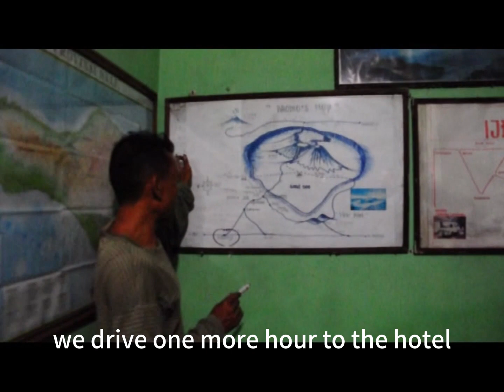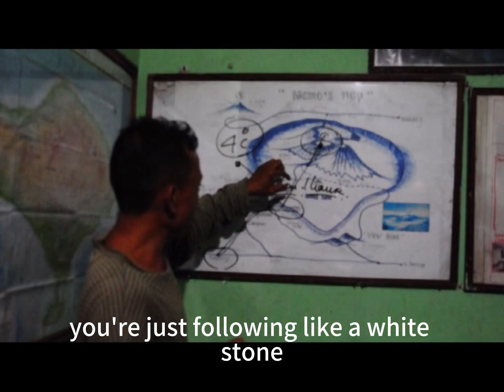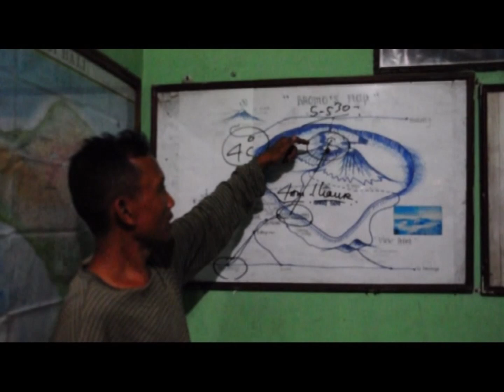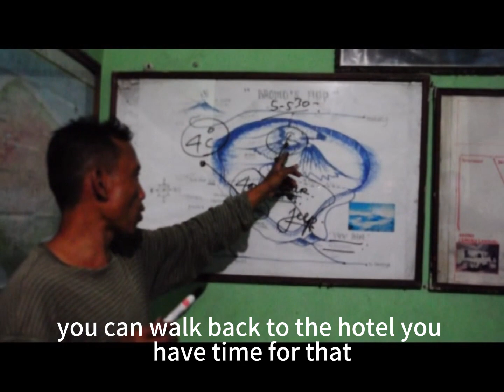富生游记 印尼日惹 泗水 自由行7日游 D3&D4 由日惹到布罗莫火山 Jogja to Mt Bromo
摄于2014 年 自由行